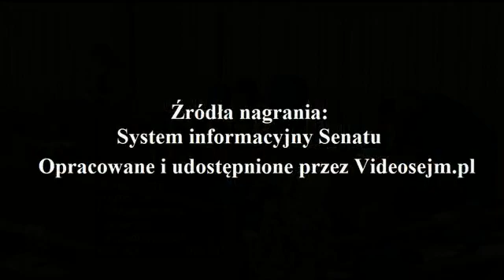Barbara Zdrojewska - wystąpienie z dnia 18 sierpnia 2020r.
14 Posiedzenie Senatu RP X kadencji

Ustawa o zmianie ustawy o szczególnych rozwiązaniach związanych z zapobieganiem, przeciwdziałaniem i zwalczaniem COVID-19, innych chorób zakaźnych oraz wywołanych nimi sytuacji kryzysowych oraz ustawy o zmianie ustawy o szczególnych rozwiązaniach związanych z zapobieganiem, przeciwdziałaniem i zwalczaniem COVID-19, innych chorób zakaźnych oraz wywołanych nimi sytuacji kryzysowych oraz niektórych innych ustaw